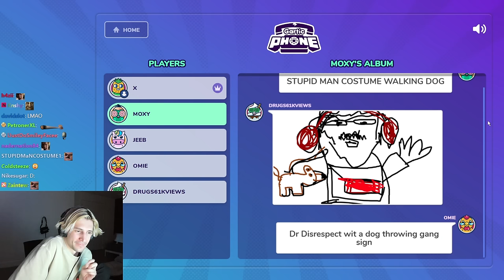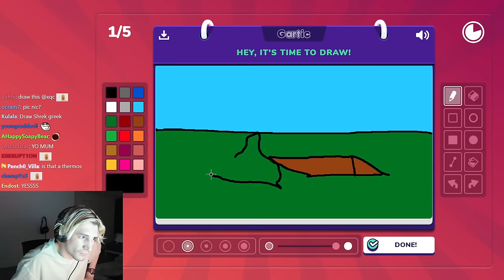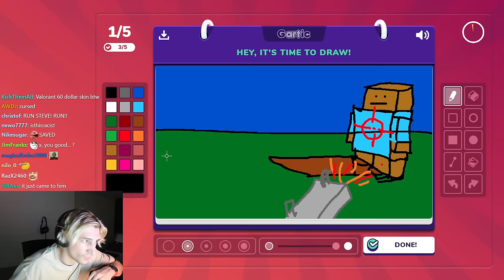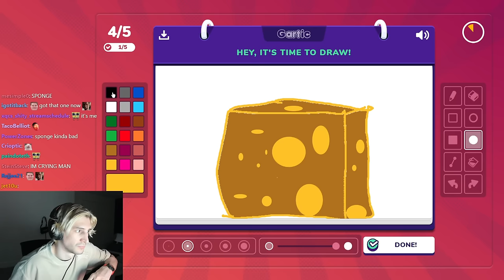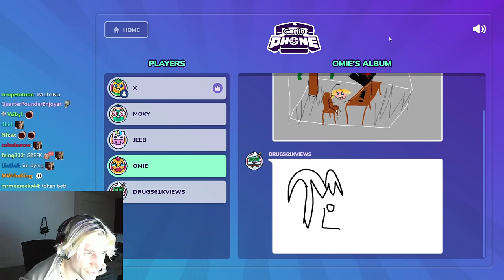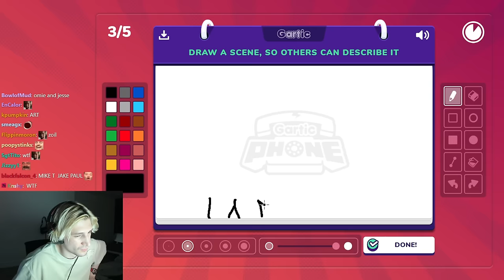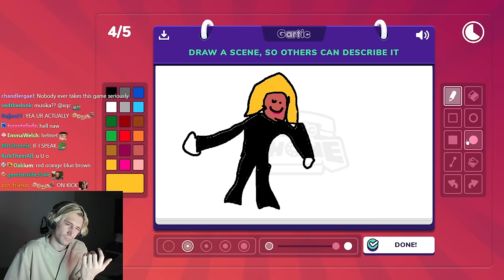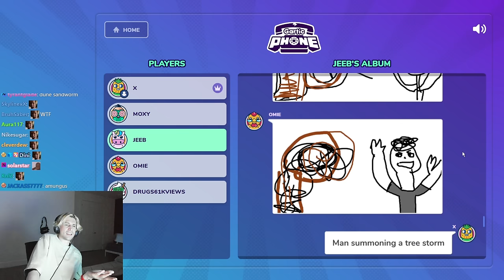xQc Plays Gartic Phone with his Best Friends!